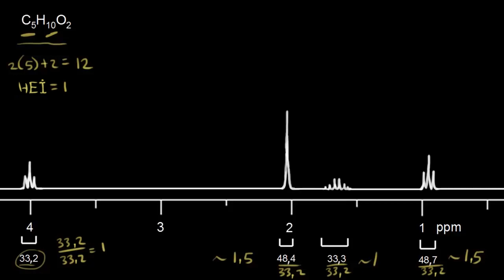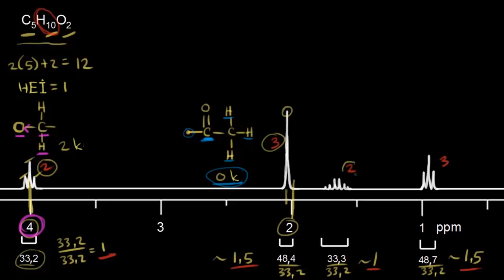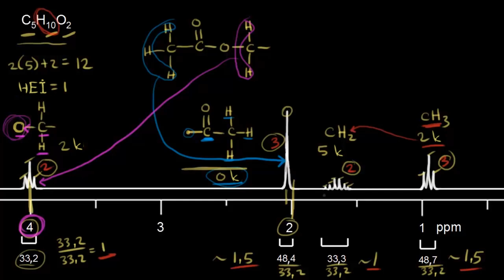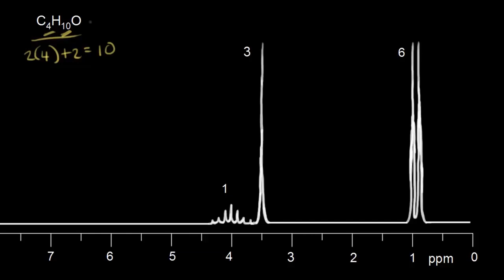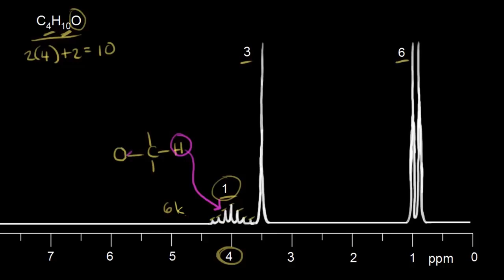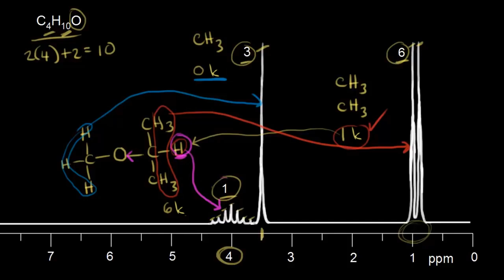Proton Nükleer Manyetik Rezonans Örneği 2 (Fen Bilimleri) (Organik Kimya)